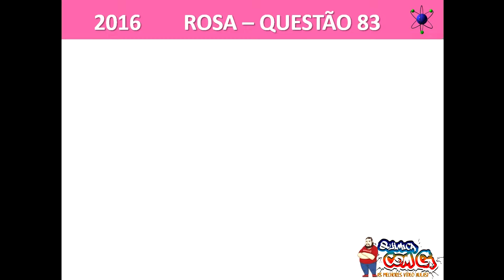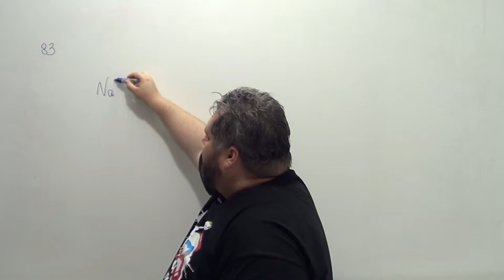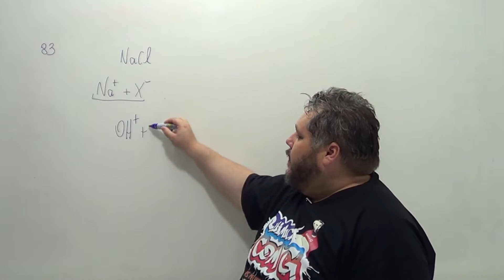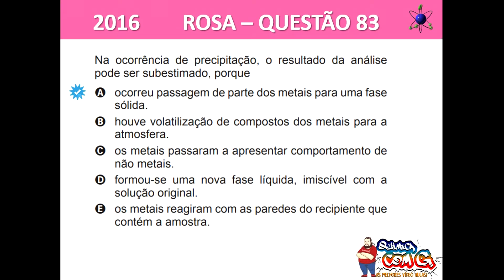Enem 2016: Questão 83 - prova Rosa: 2ª aplicação